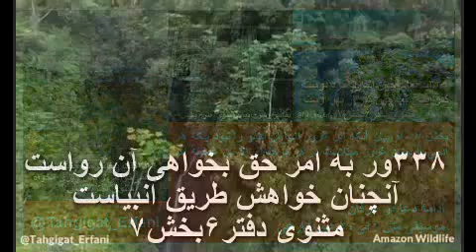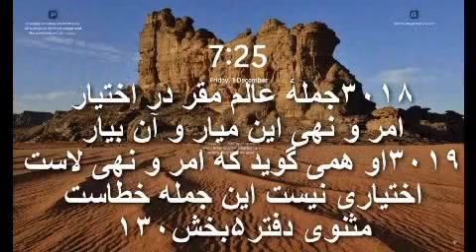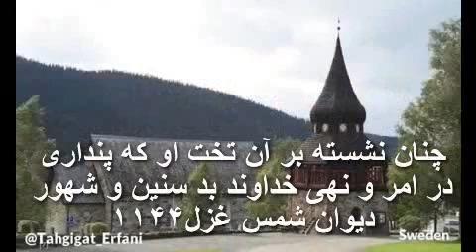تفسیر و شرح ابیات دفتر ۶ بخش۷– ۹ دکتر سروش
بخش ۷ - در بیان آنکه این غرور تنها آن هندو را نبود بلکه هر آدمی ای به چنین غرور مبتلاست.
از بیت ۳۳۳ الی ۳۳۹
ادامهٔ دعا در عرفان

حالا که ما در دفتر ششم هستیم ، ودر همین دفتر هم میگوید ؛
۳۳۳گفت پیغامبر که جنت از اله
گر همی‌خواهی ز کس چیزی مخواه
از کسی چیزی مخواه ، این خواستن از سطح زمینی مادی آغاز و به بالاترین مرتبهٔ عالم خلقت در آن بالا میرسد . در اصل اگر دعا کردن ، به معنی طلبکاری ، ارسال درخواست نیاز ها به بخش تدارکات و یادآوری به خداوند برای انجام بعضی کار ها نباشد ، میتواند ستایش عاشقانه باشد . هنگامیکه ما از خدا درخواست مالی بکنیم تا قرض هایمان پرداخت نمائیم ، از خدا میخواهیم در دنیا دشمنان سیاسی مارا از بین ببرد و مرگ و نیستی برای آنها آرزو میکنیم ، مردم را نفرین میکنیم ، یعنی از خدا میخواهیم آنهارا تنبیه بکند و این کار هائی است که بیشتر در ادیان کاربرد دارند ، به معنی دعا نیست . در این بخش ما خدارا یک کارپرداز حساب کردیم که بگوئیم چکار باید بکند والا عبادت و ستایش نمیکنم ، گاهاً گفته میشود که ، یک عمر نماز شب و ، نماز جماعت خواندم و روزه گرفتم واز خدا درخواست ناقابلی داشتیم که آنرا نیز برآورد نکرد . مگر خداوند با سخن من و شما است که کسی را مریض کرده و دیگری را مطابق خواستهٔ من ، مثلاً زخم معده اش را شفا بدهد،در چنین تفکر خدارا نه اینکه خداوند است می شناسیم ، بلکه برای خودمان میخواهیم ، که در زندگی فانی زمینی به ما کمک بکند.
البته شاید خدا از کار این چنینی ما هم ناراحت نشود ، ولی اصل دعا این چنین نیست که هر وقت چیزی کم آوردیم بیاد خدا بیافتیم ، خدا هم هیچوقت تضمین نداده که همهٔ دعاهارا مستجاب بکند . هیچ جا چیزی راجع به این قضیه نگفته است ، اگر بخواهد تمام دعاهارا مستجاب بکند ،اگر چنین باشد همهٔ این عالم به هم میخورد یکی میگوید باران بیاید ، آن یکی آفتاب میخواهد ، یکی میگوید خدایا دشمن مرا از بین ببر ، آن کی میگوید دشمن ایشان را حفظ بکن و هزاران درخواست ضدو نقیض یکدیگر برای خدا ارسال میشود . مگر ممکن است چنین عالم با این عظمت را با درخواست من ، واعظ ، کشیش ، گدا و شاه اداره کرد ، در ادیان دعارا عوضی می بینند ، درحالیکه ؛
۳۳۷آنکه از دادش نیاید هیچ بَد
داند و بی‌خواهشی خود می‌دهد
بلی ممکن است در مدرسه ای مدیر مدرسه به تمام درخواست های شاگردان پاسخ مثبت بدهد ، ولی عالمی با این عظمت ، چنین اداره کردن ممکن نیست . دعا در اصل عرفان صحبت عاشانه با خدا است ، کسیکه در سر منبر یا پشت میز کلیسا و کنیسه نشسته ، و کلمه ای هم از عشق نمیداند چگونه میتواند با خدا عاشقانه هم سخنی بکند ، ممکن نیست . این چنین هم نیست که بگوئیم درخواستی داشتیم داد و خدا حافظ شما ، اگر بازهم نیاز داشتم میایم پیشت ، نه او معشوق تمام ماتا ابد است نه تنها در این زندگی ، بلکه در تمام زندگی ها ، ما باید با دیالوگ عاشقانه با او مراوده داشته باشیم . مولانا میگوید گاهی ما کارهائی داریم که شکل خواهش دارد ، اینها استثناء هستند ، مثلاً پیامبران ، از مردم خواهش میکردند که کار نیک بکنند ، امر که نمیکردند ، برای امروز کاری نداریم که به زور مردم را میخواهند به بهشت ببرند ، ولی زمان پیامبران که چنین نبوده است .
۳۳۸ور به امر حق بخواهی آن رواست
آنچنان خواهش طریق انبیاست
آنها تحمیل نمیکردند یک جور خواهش بود ، تمنا بود ، یک جور راهنمائی بود ، حالا مولانا اسم آنرا خواهش گذاشته است ، اگر نامش را خواهش بگذاریم اشکالی ندارد ، چون به امر حق هم هست .
۳۳۹بد نماند چون اشارت کرد دوست
کفر ایمان شد چون کفر از بهر اوست
یعنی چیزی که در ظاهر بد است ، ولی اینکار به امر الهی باشد ، آن بدیش از بین میرود و دیگر بد نیست . اینجا مولانا آن اعتقاد اشاعرهٔ خودرا نمایان میکند ،در تفکر اشعاره اعتقاد داشتند که در عالم خوب و بد وجود ندارد ، آنچه در عالم وجود دارد ، همان امرو نهی خداوند است ، یعنی هر چیزی را خداوند به انجامش امر کرد ، آن نیک است ، هرآنچه خالق از انجامش نهی نموده است آن بد میشود. این بدان معنی است که قبل از امر و نهی خداوند ، نه اینکه بد و خوبی در عالم وجود داشته باشد . اما مولانا یک نهنگ عظیم و فربهی بود که ، چنین فرقه های کوچک و اعتقادی ، دارای قدرت جادادن مولانا را در خود نداشت ،همانند تمثیل نشستن فیل در خانهٔ مرغ است ، در اینصورت یا خانه خراب میشد ویا استخوان های فیل خورد و خمیر میشد.